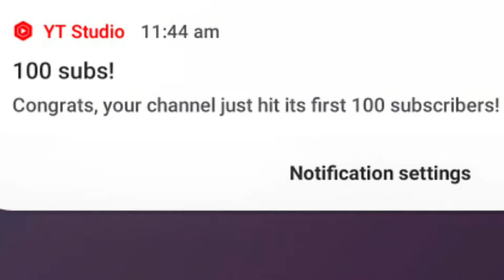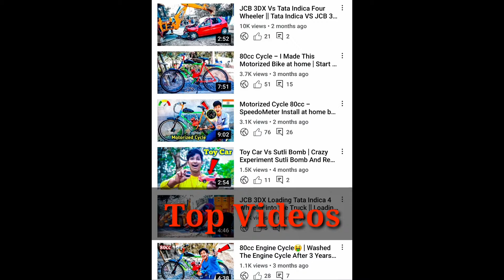Our Channel Complete With 100 Subscribers🔥 I am Very Happy🥰 | Farhan Crazy Boy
Hi Guys
Friends, today's video is a little different because today I am very happy that my channel has more than 100 subscribers.